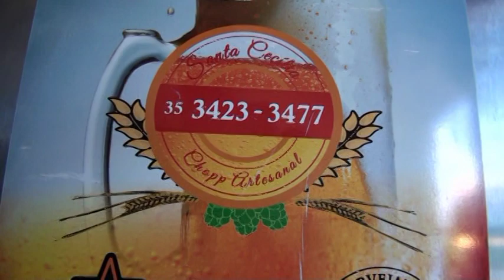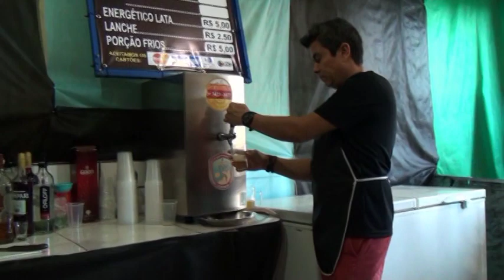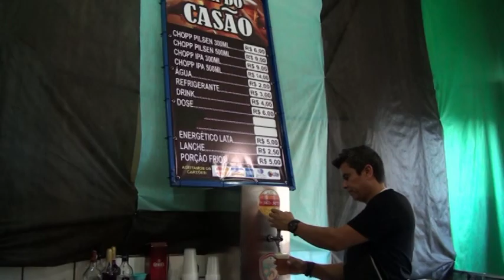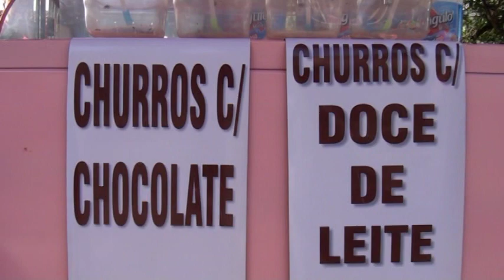carnaval pedralva mg 2018